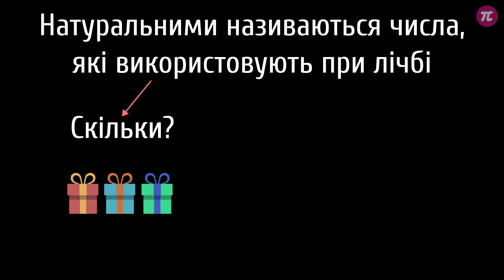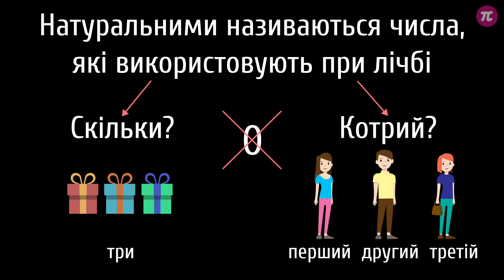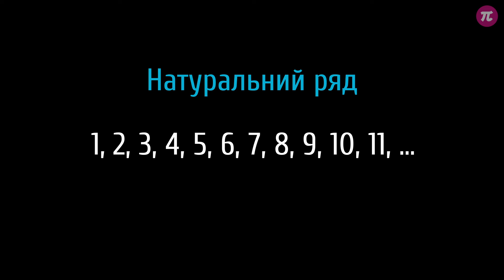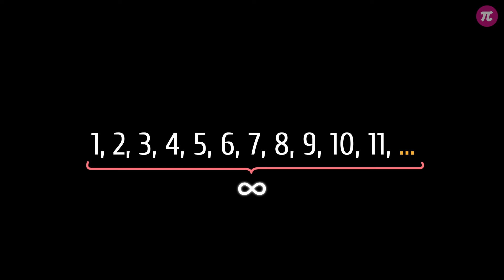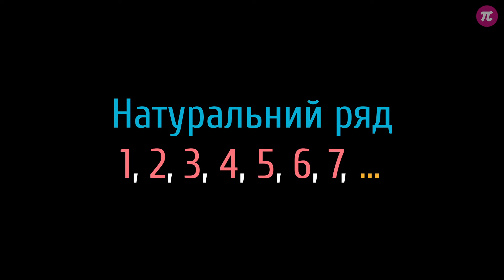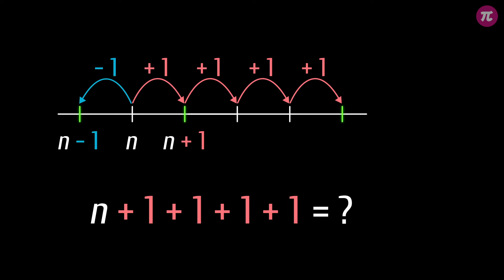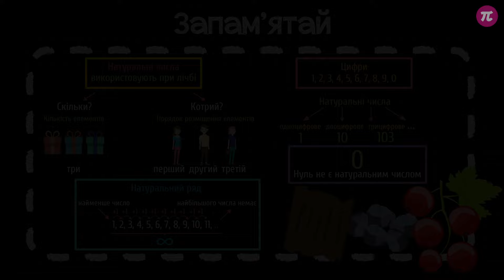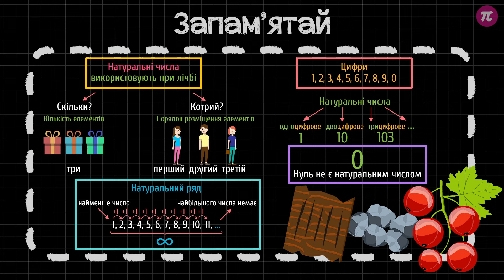Числа і цифри. Натуральні числа. Натуральний ряд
Із цього уроку ти дізнаєшся:
- у чому полягає різниця між цифрою та числом;
- яке число називається натуральним;
- яке натуральне число називається одно-, дво-, трицифровим тощо;
- що називається натуральним рядом та які він має властивості;
- як побудувати натуральний ряд;
- яким буде найменше натуральне число;
- чому не існує найбільшого натурального числа.

Відповідно до модельних програм для 5-6 класів Нової української школи.

 - вправи, що допоможуть перевірити розуміння теми (незабаром);
 - субтитри для людей із порушеннями слуху в SRT (незабаром);
 - інтерактивний тест для перевірки знань (незабаром);
 - додаткові матеріали.

Із цього плейлиста ти дізнаєшся про цифри та натуральні числа, що таке натуральний ряд, як правильно читати та записувати великі натуральні числа, правило округлення натуральних чисел, як порівнювати натуральні числа.

ПРОЄКТ PI-STACJA
Наша мета — надати учням вільний доступ до якісних освітніх матеріалів, які можна використовувати для навчання будь-де та будь-коли на комп'ютері, планшеті чи мобільному телефоні. Пропонуємо безкоштовні та захопливі відео, що є найкращою альтернативою для тих, хто не може дозволити собі платних послуг репетиторів. На наших каналах ми публікуємо відеоуроки, які максимально відповідають змісту чинних модельних програм НУШ, затверджених МОН України. Матеріали підготовлено висококваліфікованими учителями-практиками. Запропоновані відео доречно використовувати під час проведення уроків у закладах загальної освіти. Ви можете знайти всі наші відеоуроки та інші навчальні ресурси на порталі Pi-stacja

Сценарій: Ольга Толстова
Озвучування: Олександр Пантілєєв
Контроль якості: Олександр Везнюк
Консультування: Світлана Дзиба, Олена Мазко
Підсумкова графіка: Сергій Спічак, Олександр Пантілєєв
Монтаж: Сергій Спічак
Редагування звуку: Сергій Спічак
Анімація: Сергій Спічак
Редагування тексту: Вікторія Плисак

© Відео ліцензовано за ліцензією Creative Commons Зазначення авторства 4.0 Це означає, що ви можете вільно користуватися відеоматеріалами, якщо вкажете нас як автора. Ми лише не дозволяємо використовувати логотип проєкту Pi-stacja та логотип каналу, наприклад, Pi-stacja. Математика, окремо від цього відео. Правильне посилання: Pi-stacja.